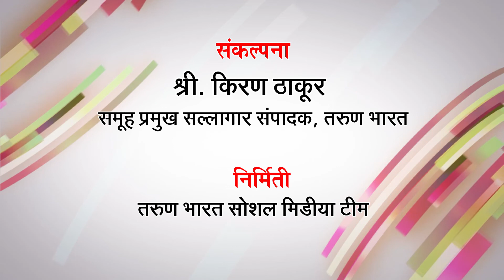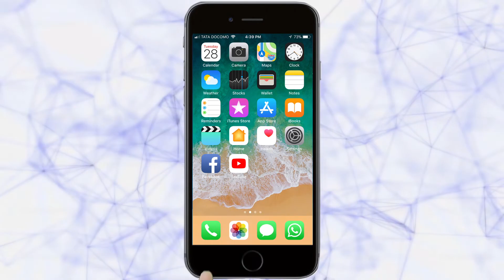शेळ मेळावली लोकांची वाळपई पोलिस स्थानकापर्यंत रॅली | Goa News |30-09-2020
Ads :